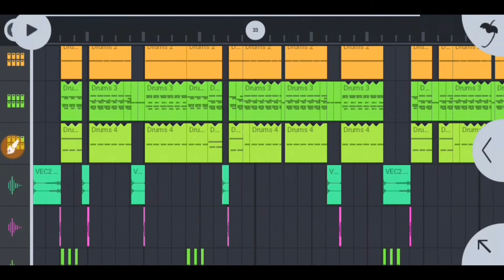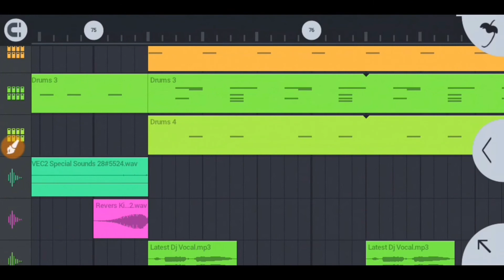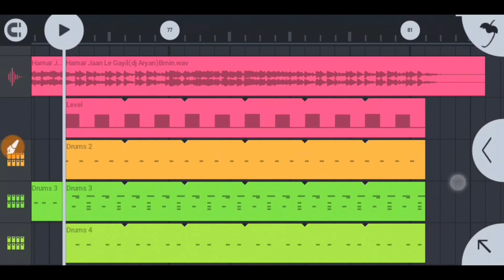Flm Setting√√Hamari Sajaniya Has Ke Hamar Jaan le Gail Flm Setting||Flm Setting√Bhojpuri Song Flm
Flm Setting√√Hamari Sajaniya Has Ke Hamar Jaan le Gail Flm Setting||Flm Setting|हमरी सजनीया हँस केFlm Setting√√Hamari Sajaniya Has Ke Hamar Jaan le Gail Flm Setting||Flm Setting√Bhojpuri Song Flm
I am not selling any Product or Software of Image Line( FL Studio Mobile).This Video only for Education purpose only.

50 Like के बाद इसका Flm Setting मिलेगा अभी नही इसलिए Like करे ।
                               धन्यावाद!

Hamari Sajaniya Has Ke Hamar Jaan le gail No Voice Tag Link

Other Video Link Here Watching this

How to Change Video Background green screen in Hindi

Thanks